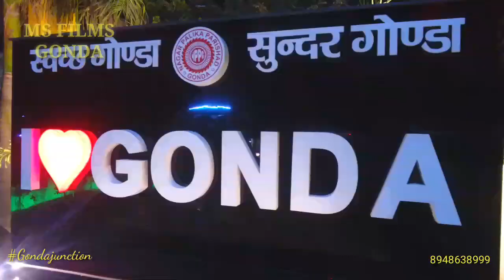Gondajunction Up43 Gonda ilovegonda Sahilkhan Hunk